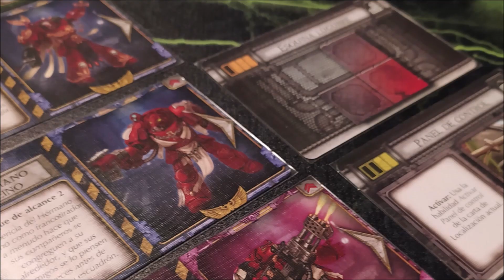Los Huesos del Mártir | Reseña de Novela de Warhammer 40000 Imperium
Reseña de la novela Los Huesos del Mártir de Warhammer 40000 Imperium de Salvat y Games Workshop. Más info